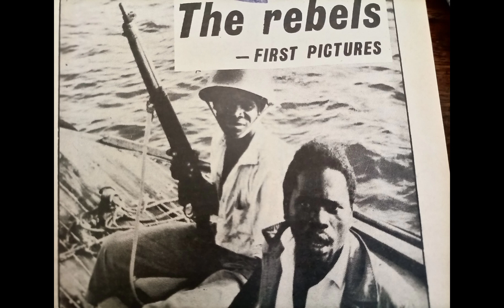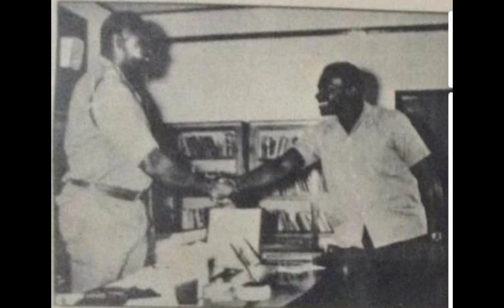Ugandan Field Marshal John Gedion Okello.The Mastermind of the Zanzibar revolution -1964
Field Marshal John Gideon okello is not well known by many young generations. The  history of Zanzibar would be incomplete without mentioning him.On 12th June 1964 John okello led hundreds of men in the attack on security installations that yielded weapons that would prove critical in the overthrow of Sultan Jasmid Abdalla of Zanzibar.In what has been known as a nine hour battle, thousands were killed as the hurriedly created force took over took over key installations.